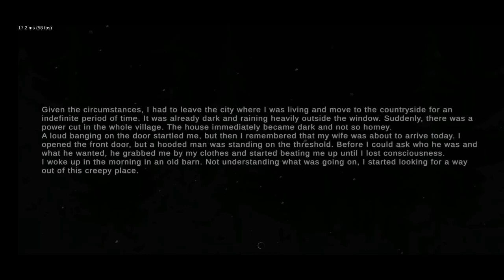Final chapter Lol 😂 crazy ending! | Mastondie | Metal : horror escape game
Assalamu alykom! Kaisa ho ap sabhe Yaar ye akhre chapter hai ye be complete hojaye es ka bad poppy Playtime chapter 2 game khelange Yaar abhe tak muje kese na comments nahe Kiya ghalde sa comments karo Bhai Naya YouTuber ho ap ka comments par sakhta ho kyoka muje comments bulkol nahe ate ghalde sa comments karo Bhai ka konsa game khele es ka elava agar ap ko hamare videos ache lage ho to hamare videos ko like share aur hamare channal ko zaror subscribe karna thank you for supporting bhaiiiii!